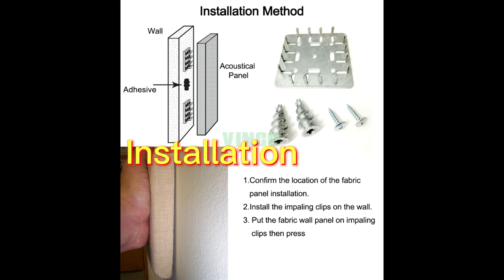Decorative wall panels, fabric wrapped panel, acoustic panel material, acoustic sound panel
Decorative wall panels, fabric wrapped panel, acoustic panel material, acoustic sound panel has wide sound absorption spectrum and high acoustic absorption coefficient, and better sound absorption effect to low, medium and high frequency. High temperature resistance, freeze- thaw resistance,and aging,resistance are the main quality characteristics of fabric acoustic panel.These characteristics achieve the wide range of application of fabric acoustic panel.
The level of fire protection reaches national level B, and environmental protection is the national E1 level. With good flexibility, the fabric acoustic panel is made of soft materials.